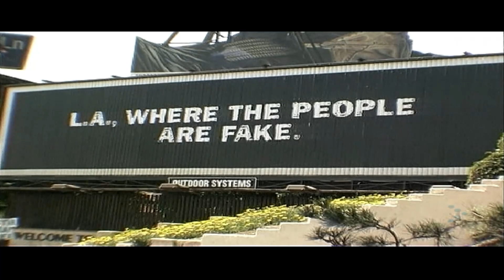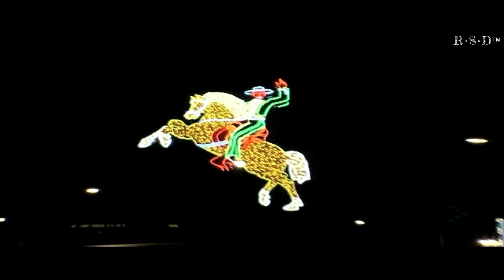Porn Kings - Amour (C'mon) (1997) 𝐑◦𝐒◦𝐃™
Eurodance 90's 🔸 Porn Kings - Amour (C'mon) (Official Video) 1997 (Full HD 1080p.) 🎧 𝙍𝙀𝙈𝘼𝙎𝙏𝙀𝙍𝙀𝘿 𝙎𝙊𝙐𝙉𝘿 ➳ ©𝐑◦𝐒◦𝐃™ ©𝐑𝐚𝐙𝐙𝐦𝐚𝐓𝐚𝐙𝐙 ✫ 𝐒𝐨𝐮𝐧𝐃𝐃𝐚𝐫𝐤𝐒™

Евродэнс 90-х 🔸 Короли Порно - Любовь (Давай) (Официальное Видео) 1997 (Full HD 1080p.) 🎧 𝙍𝙀𝙈𝘼𝙎𝙏𝙀𝙍𝙀𝘿 𝙎𝙊𝙐𝙉𝘿 ➳ ©𝐑◦𝐒◦𝐃™ ©𝐑𝐚𝐙𝐙𝐦𝐚𝐓𝐚𝐙𝐙 ✫ 𝐒𝐨𝐮𝐧𝐃𝐃𝐚𝐫𝐤𝐒™